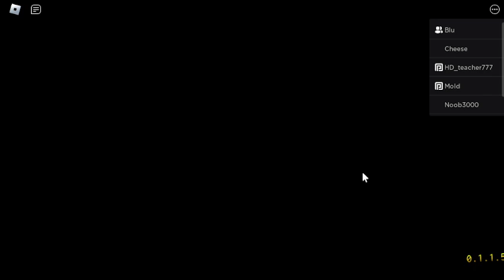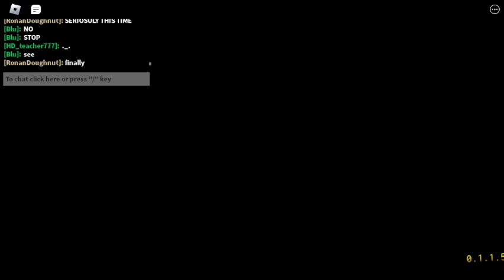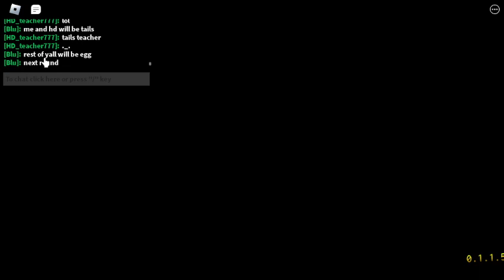Sonic exe The Disaster Battle Royale: The Egg Raid